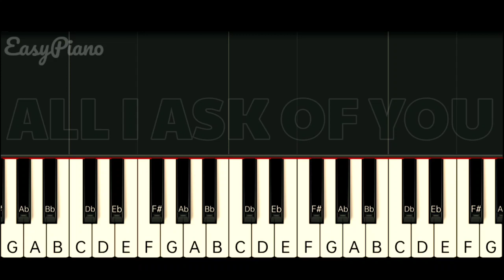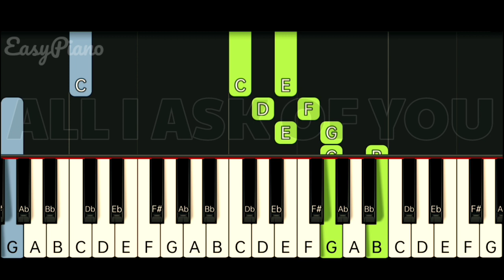ANDREW LLOYD WEBBER - ALL I ASK OF YOU | SLOW & EASY PIANO TUTORIAL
Gcash Number